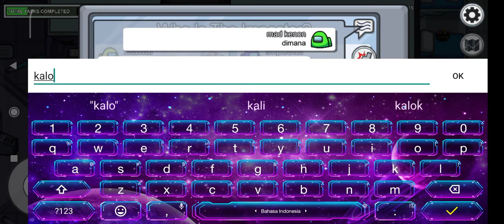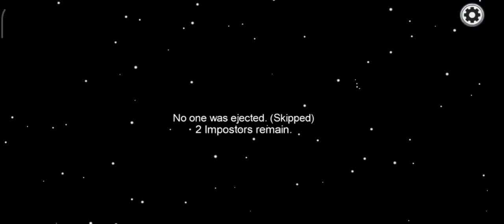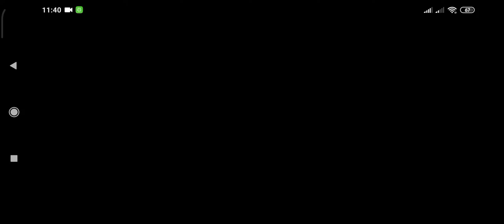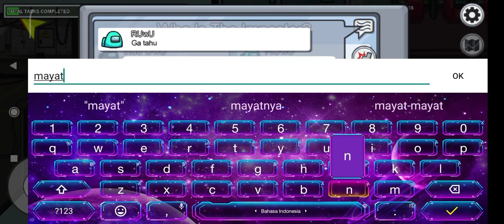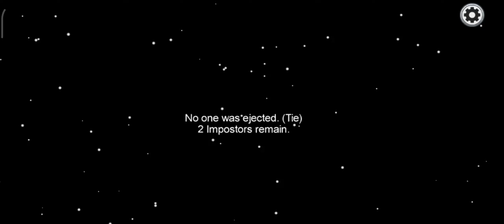among us gameplay 3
hei guys its another among us gameplay, its only 11 menit so ye, well if you guys like it smash the like button, subscribe, and comment if you guys like it, goodbye and see you guys later